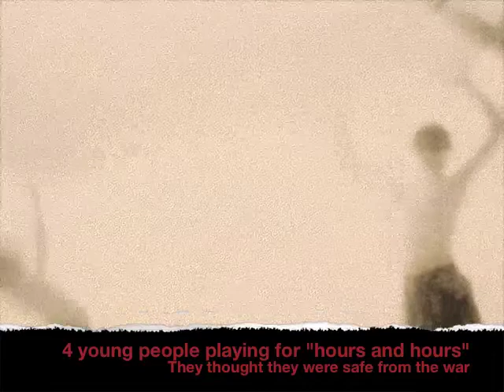How I Live Now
How I live now, teen novel by M. Rosoff, by Rosa Cesaretti